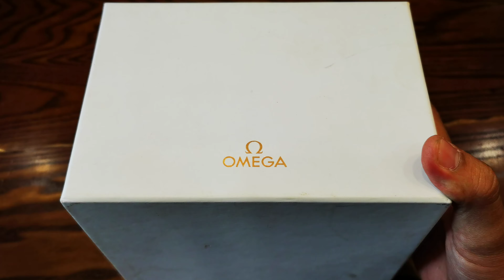Omega Constellation Ladies 27mm 123.20.27.60.57.002 | ICS Authentic